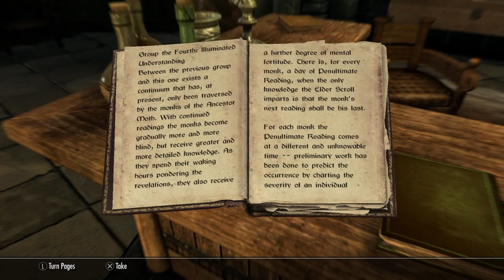skyrim 27: discerning the transmundane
sneaking around underneath skyrim...